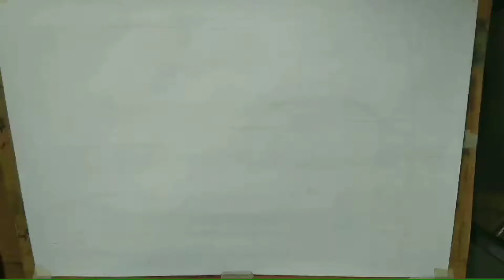Watercolor landscape painting || easy landscape painting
How to make watercolor landscape easy